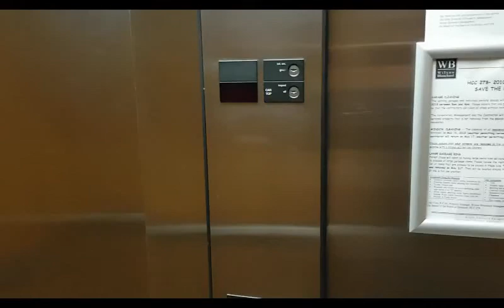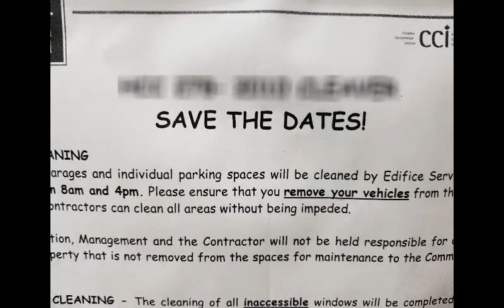Salven a los Dátiles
Aquí les muestro un  ejemplo de cómo podemos errar completamente en la interpretación de una simple frase en inglés: "Save the Dates", que, usualmente significa "Guarden las Fechas", usada para que se tome nota de las fechas en cuestión ya que tienen importancia por alguna razón.

"Save" significa "Guardar" pero también "Salvar".
"Date" significa "Fecha" pero también "Dátil"

Así que la frase podría bien significar "Salven a los Dátiles", como si estuvieran en extinción o algo parecido :P